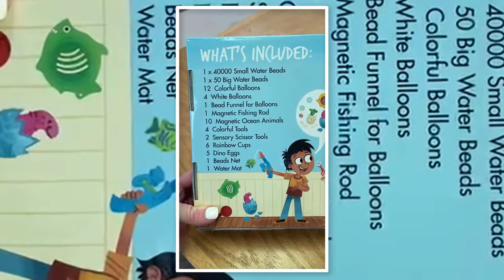Unboxing!!! Sensory Water Beads for Kids (Sensory Elements)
Water Beads Set - Sensory Water Beads for Kids Non Toxic, Contains 40000 Small Sensory Beads, 50 Jumbo Water Beads, Many Water Beads Sensory Toys, Sensory Bin Tools, Gift for 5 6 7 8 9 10 Year Old

Perfect Gift Idea for Girls & Boys - Excellent Gift Idea for your son/daughter or friend's kids - for any occasion: Holiday, Birthday, Christmas etc. Our ultimate water beads activity kit for boys & girls ages 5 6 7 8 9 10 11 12+ Years is going to be a hit for the kids

Safe and Non Toxic - Our Water Beads Set is safe for your kids and Non Toxic. You only need to add water in the inflatable water mat and put the water beads in. They will start getting bigger while they absorb the water

Parent-Children Interaction - This is the perfect Opportunity to Teach Patience, the water beads will take some time to absorb the water, also the dino eggs will start hatching after 12-24h. After that you can enjoy hours of fun together with your toddler or kids

Sensory Development - The Water Beads Set contains different tools that will help and improve your child's sensory motor skills. The slimy water beads create a soothing tactile experience. The non toxic water beads tools can help enhance hand-eye coordination, color recognition and also counting

Keep Stress Under Control - The Water Beads Set contains everything you need to create stress balls! Use one of the 2 blue funnels to add small water beads into one of the balloons, add water and tie up the balloon. In short time the water beads stress ball will be ready to play